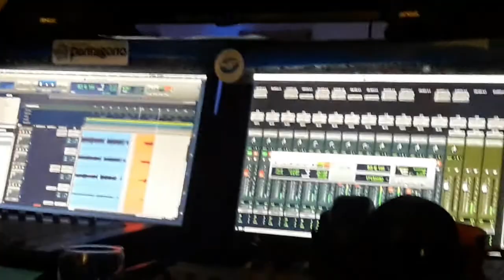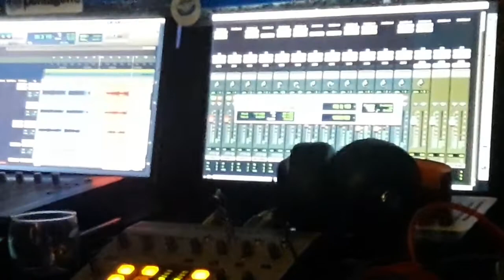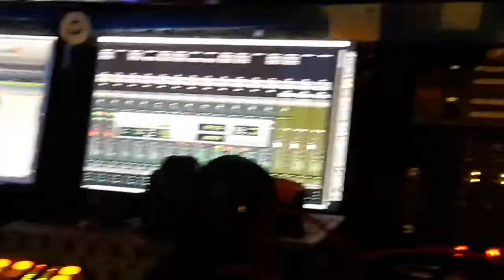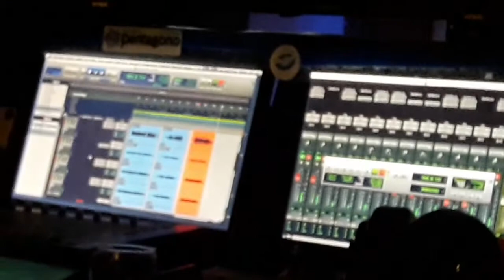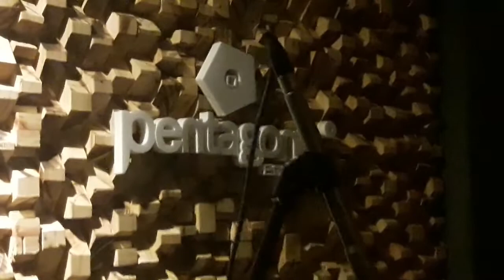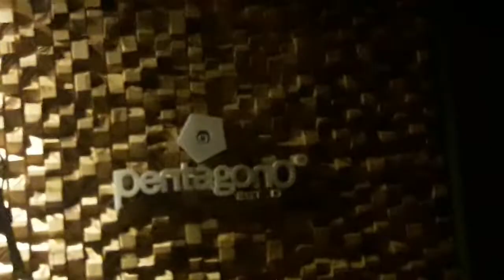The Freak Grabación en Estudio Pentagono 2022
Registro de grabación del disco de la banda local riocuartence THE FREAK.

Estudio Pentágono. Rio Cuarto Córdoba.
Laburo realizado por Leandro "Tacho" Ramallo y Luis María Ayail.

Músicos :

Rodrigo Cruz dela Vega (voces y Guitarra)
Sergio Axis (bajo)
Ignacio Montalenti (Bateria)